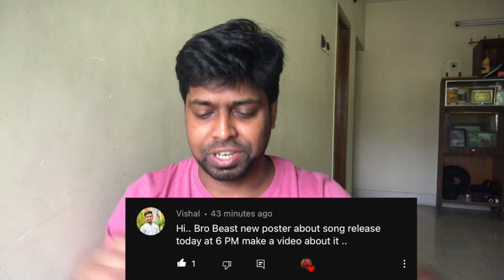Arabic Kuthu TODAY Poster Reaction | M.O.U | Mr Earphones BC_BotM